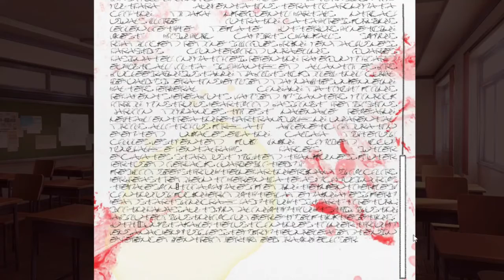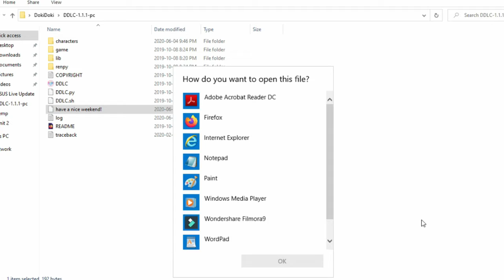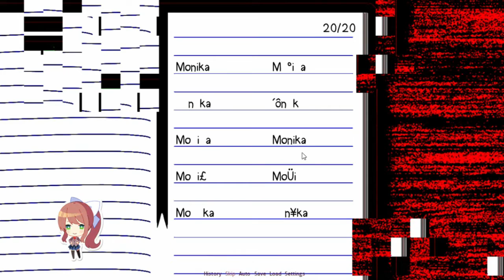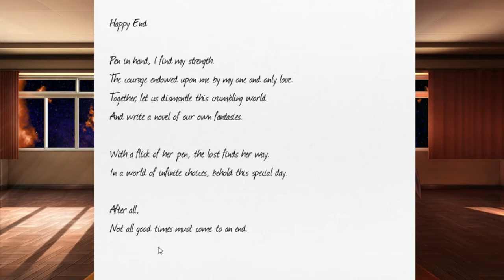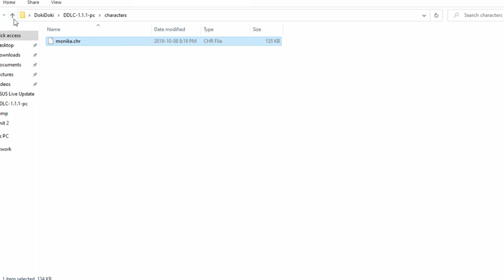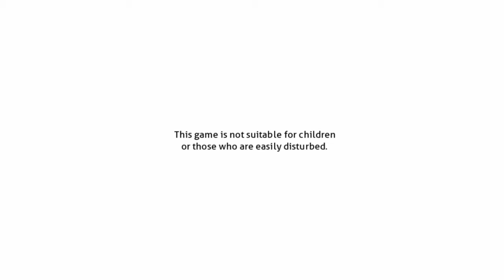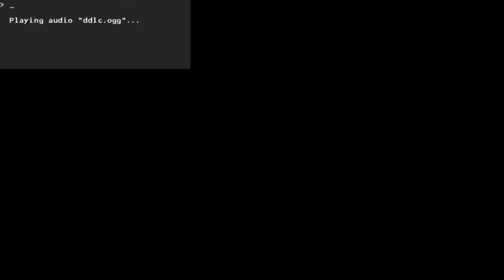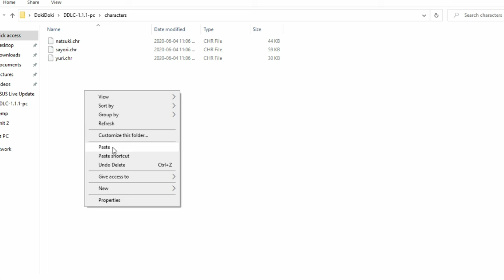Just Monika | Doki Doki Literature Club Act II & III ENDING]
Just Monika Just Monika Just Monika
Just Monika Just Monika Just Monika Just Monika Just Monika Just Monika Just Monika Just Monika Just Monika
Just Monika Just Monika Just Just Monika Just Monika Just Monika
Just Monika Just Monika
Want to play games with me? Or be in a video?
" shadowleggyfan2'' is my gamertag
rember to say that you're from youtube :)
But keep in mind, sometimes I just want to play alone or record with my friends.

Follow Me On Beam!

My First video on here was Published on Apr 6, 2017,  and is when this channel originally started.